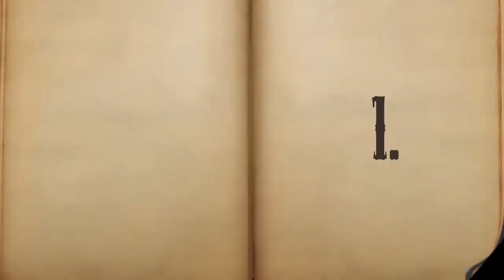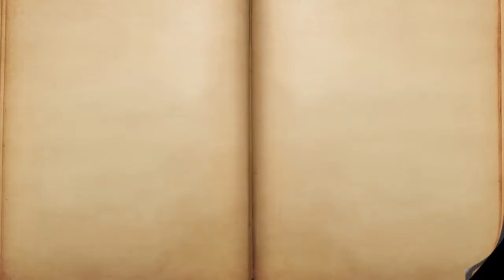Our 4 Random Endings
It's a short inspired by the Japanese dramas I've seen during the time I was a younger child. It's call "Our 4 Random Endings". Before a girl hears from a guy she's into, she never knows what he might tell her, so I came up with this idea to show the somewhat funny and somewhat sweet short film for my visual studies class.

VERY special thanks to the actors:
Kana Suzuki
Takafumi Sakaguchi

Film by Yvonne Sung